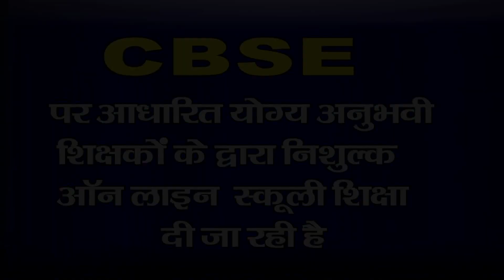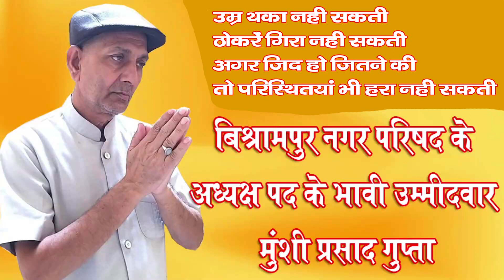योगी सेना ने रक्दान शिविर लगाई - 21 यूनिट रक्तदान कर मरीजो की बचाई जान -सभी लोगो का आभार प्रकट किया-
योगी सेना प्रदेश अध्यक्ष विपुल दुबे ने बताया कि कोरोना संकट के चलते स्वेच्छिक रक्तदान में भी काफी कमी आई है जिसके कारण ब्लड बैंक में रक्त की कमी होने लगी है। यह रक्तदान शिविर ब्लड बैंक प्रभारी श्री डॉ० वीरेंद्र कुमार के आग्रह पर योगी सेना के द्वारा लगाई गई और इस दौरान रक्त की कमी से पीड़ित मरीज पवन कुमार- जतपुरा, सुधीर कुमार- रेहला, बिनोद दुबे- दुबे मरहटिया, प्रभा देवी- सिरहे, पूनम कुमारी- अनराज नावाडीह, प्रियेजित बनर्जी- डंडई, शाहिद राजा- लोवादाग और तैबुन बीबी- झलुआ को मैके पर रक्त दे कर जान बचाई गई। युवा को इस पुनीत कार्य के लिए व रक्तदान करने वाले सभी लोगो का आभार प्रकट किया।
    मुख्य अतिथि गढ़वा सिविल सर्जन डॉ० कमलेश कुमार ने शिविर में पहुंच कर रक्तदाताओं का मनोबल बढ़ाया। इस महामारी को लेकर देशभर में डर का माहौल बना हुआ है जिसके कारण लोग अपने घरों से बाहर नहीं निकल पा रहे हैं। जिसे ब्लड बैंक में हुई रक्त की किल्लत का असर मरीजों पर देखने को मिल रहा है। आज कोरोना महामारी को मात देने के लिए देशभर में कोरोना वैक्सीन का टिका लगवा रहे है ऐसे में जिन लोगों ने वैक्सीन का टीका लगवा लिया है वह दो माह तक रक्तदान नहीं कर सकते इसी कारण रक्त की कमी आ गई है, इस बात को ध्यान मे रखते हुए लोग स्वेक्षिक रक्तदान करे ताकि जरूरमंद को रक्त मिल सके।
वही डॉ० वीरेंद्र कुमार ने बताया योगी सेना ने रक्तदान शिविर लगा कर रक्तदान किया। रक्तदान करने वाले व्यक्तियों का पहला वजन व ब्लड प्रेशर भी जांचा गया इसके पश्चात ही उनसे रक्तदान कराया गया और आगे भी लोग स्वेक्षिक रक्तदान करें अभी और इसी तरह शिविर लगाना है ताकि मरीजो को रक्त की आवश्यकता को पूर्ति हो सके, सभी रक्तदाताओं को N95 मास्क और सेनिटाइजर दिया गया।